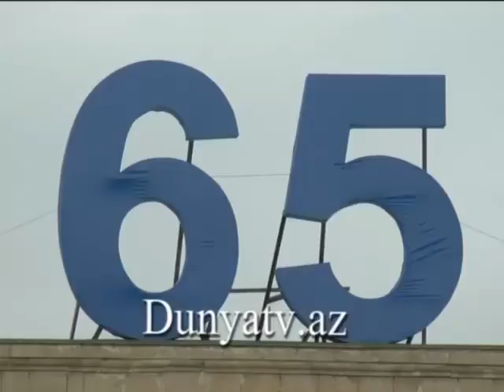ICRA XARICI QONAQLAR